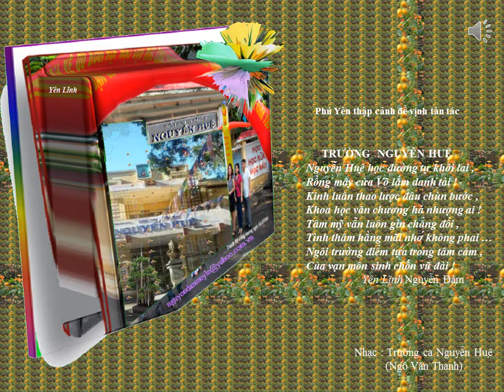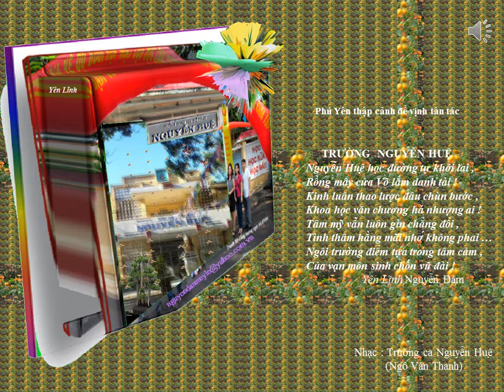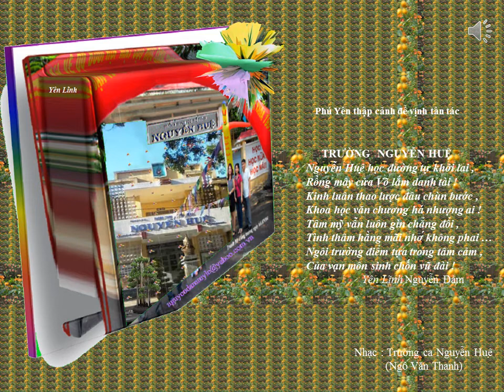Phu Yen thap canh de vinh tan tac Truong Nguyen Hue